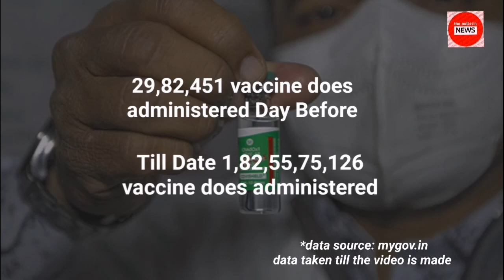covid 19 India Update: 26 march 2022 Corona Cases in India Situation (The Bulletin News)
26 march corona cases in india
coronavirus india
26 march 2022 news
corona cases in india
corona omicron
todays news
26 march 2022 cases of covid in india
26 tarikh ki news
corona update 26 march 2022
today news
coronameter world
latest news
corona vaccine
coronavirus situation
coronavirus
coronavirus spike
corona india terkini
india covid
corona status
covid update 26 march 2022
covid-19 india
india updates
india news
omicron india